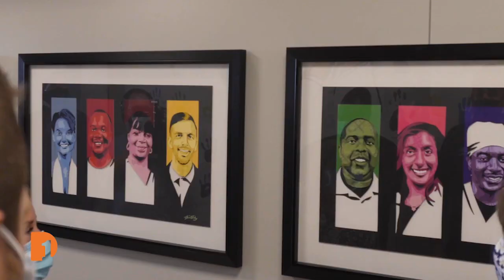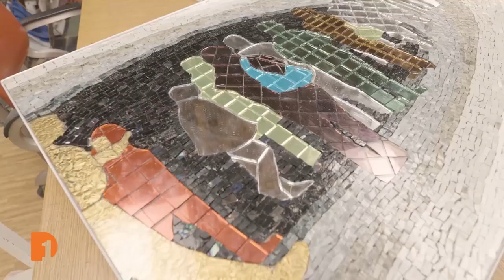Henry Ford Health System COVID-19 Memorial | Arts & Culture Clip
In understanding the role art has in healing, Henry Ford Health System has been creating initiatives to provide direct emotional support for team members throughout the COVID-19 pandemic. Within these efforts, they are unveiling custom art pieces reflecting and celebrating the diversity of its team members and their unique experiences through this trying time.